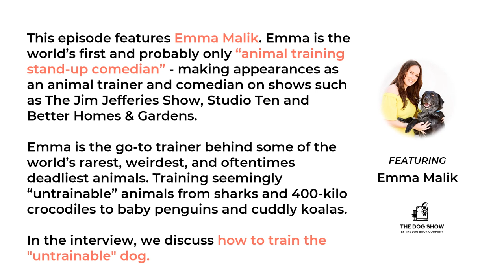How to Train the "Untrainable" Dog with Emma Malik (Episode 54)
00:00 Intro to untrainable dogs
9:59 What are the characteristics of an untrainable dog?
12:11 How do you train the untrainable dog?
18:43 What's the difference between training exotic animals and dogs?

This episode features Emma Malik. Emma is the world’s first and probably only “animal training stand-up comedian” - making appearances as an animal trainer and comedian on shows such as The Jim Jefferies Show, Studio Ten and Better Homes & Gardens.

Emma is the go-to trainer behind some of the world’s rarest, weirdest, and oftentimes deadliest animals. Training seemingly “untrainable” animals from sharks and 400-kilo crocodiles to baby penguins and cuddly koalas.

In the interview, we discuss how to train the "untrainable" dog.